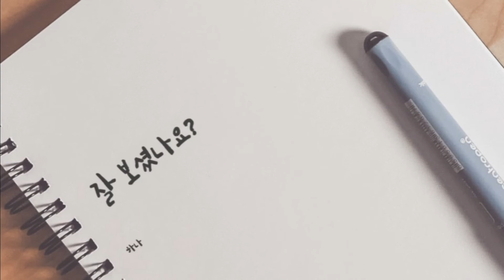낮예배설교(요1:1-18절, 우리안에 거하시는 예수님)